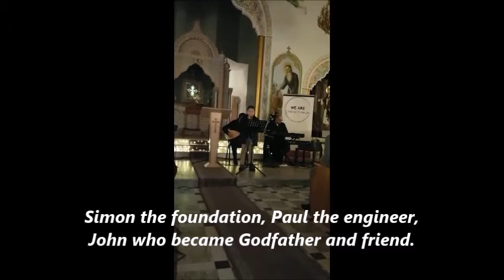Lukas Aydin - Al Tareyk Ito (Aramaic) - Gronau 2016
Himmlische Klänge stimmten die Besucher der St. Jesaja – Kirche am Samstag, den 04. Dezember 2016 in Gronau auf die vorweihnachtliche Adventszeit ein.

Das Jugendkomitee Turo D´Izlo und die St. Jesaja Kirche Gronau luden in Kooperation mit We Are Christians ein zum Konzert mit aramäischer Kirchen- und Weihnachtsmusik auf hohem Niveau.
Mehrere Sänger wie Matay Can, Johann Dag, Daniela Yerlikaya, Yusuf Saliba und der St. Jesaja Kirchenchor stellten ihr Talent zur Verfügung um Spenden zu sammeln. Durch Lukas Aydin, der mit seinem Alter von 9 Jahren der jüngste Künstler des Abends war, wurde einmal mehr deutlich, welche Freiheit und welch Privileg die aramäische Sonntagsschule für Kinder darstellt und wie notwendig es ist Kinder um dieses Alter mit allen möglichen Talenten zu fördern.

Denn Anlass und Spendenzweck war die Not der Waisenkinder in Syrien, die durch den Krieg ihre Lebensgrundlage, sowie ihre Elternteile verloren haben.

We Are Christians hat deutlich gemacht, welcher Not speziell Kinder durch den immernoch andauernden Krieg ausgesetzt sind.
Einschulungen verzögern sich auf Jahre unbestimmter Zahl, sodass Fähigkeiten wie Lesen, Schreiben und Rechnen erst sehr spät bis gar nicht erlernt werden. Die körperliche und psychische Entwicklung ist eingeschränkt, geschwächte Kinderkörper benötigen auch langfristig besondere medizinische Fürsorge. Insofern besteht hierfür ein längerwährender Förderbedarf, den We Are Christians sich zur Aufgabe gemacht hat.

Diese Ansicht vertritt auch das Jugendkomitee Turo D`Izlo unter der Leitung von Manuela Cicek aus Gronau. Fleissig wurde die St. Jesaja Kirche sowie der Saal von mehreren Jugendlichen für Künstler und Besucher hergerichtet.

Seine Eminenz Mor Polycarpus Augin Aydin ließ sich entschuldigen und überbrachte seinen väterlichen Segen und seine Grüße.
Viele Menschen verfolgten das Konzert über den aramäischen Radiosender Aram FM, sodass auch Spontanbesucher die Kirche aufsuchten um ihre Spenden zu überbringen.

We Are Christians Aramaic Charity Organization dankt ganz besonders dem Jugendkomitee Turo D´Izlo, dem St. Jesaja Kirchenvorstand unter dem priesterlichen Segen von Abun Khuroyo Lahdo Özkaya und der Anwesenheit von Abun Khuroyo Hanna Basut von Syrisch-Orthodox Kirche Oldenzaal (Holland).

Um effektiv vor Ort helfen zu können ist We Are Christians auf Spenden angewiesen.

Wenn Sie spenden möchten, finden Sie nachfolgend das Spendenkonto:
We Are Christians – Aramaic Charity Organization e.V.
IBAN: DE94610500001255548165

„We Are Christians – Aramaic Charity Organization e.V.“ bedankt sich auf das Herzlichste für ihre Unterstützung – Vergelt‘s Gott!
Jeder einzelne Cent hilft Leben zu retten und Menschen ihre Würde und ein Stück Hoffnung zurückzugeben.

Unter Angabe Ihrer Adresse im Verwendungszweck, erhalten Sie automatisch ein Spendenbeleg zugeschickt.